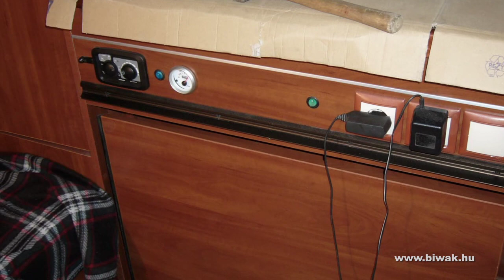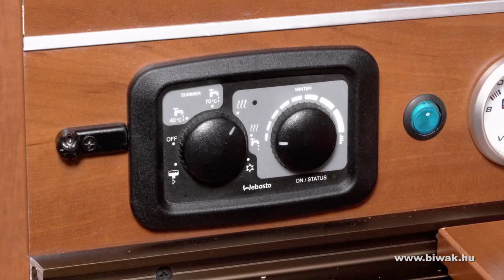Biwak - VW Crafter fotósautó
egyedi lakóautó építés
unique caravan building
einzigartiges Wohnwagen-Gebäude
/ motorhome / reisemobile /  camping car